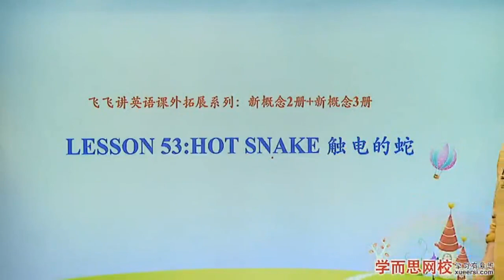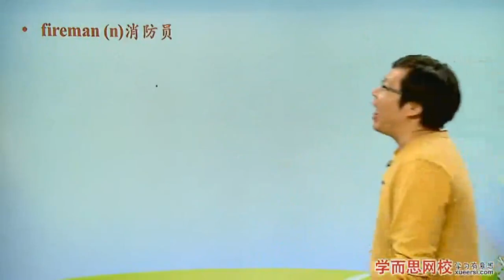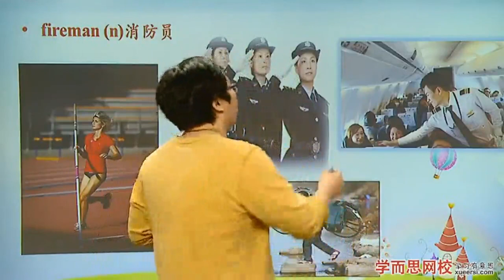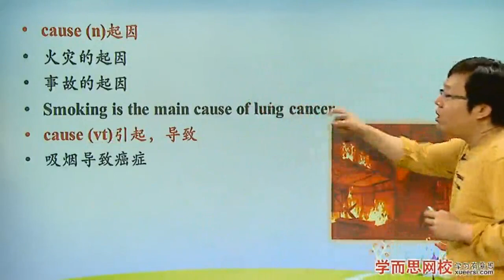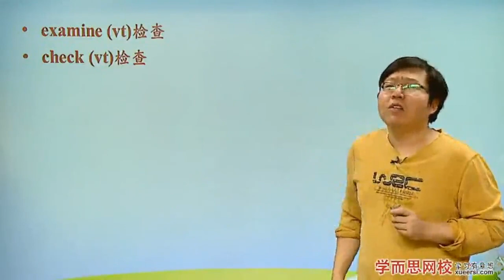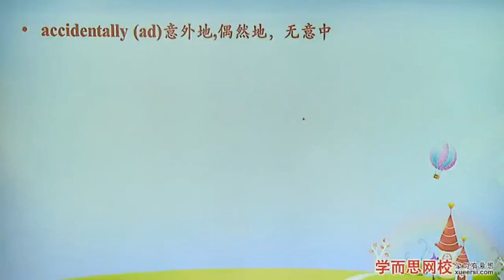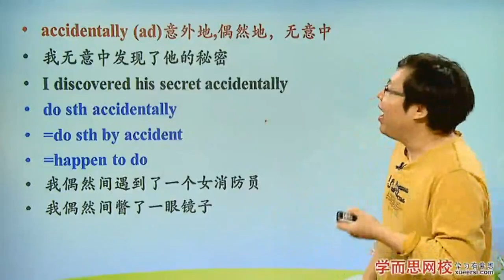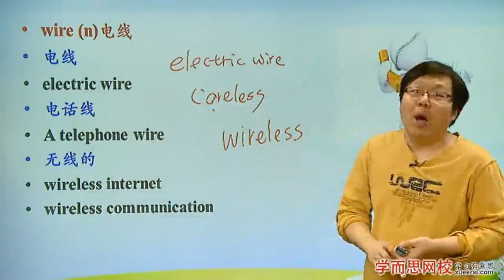《新概念英语第二册》 Lesson 53 1触电的蛇第1段